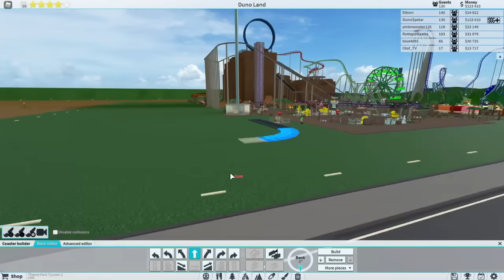DUNO BYGGER MED OLOF I ROBLOX THEME PARK TYCOON 2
🎵 INTRO MUSIK 🎵
Slynk - Call The Shots
🎵 OUTRO MUSIK 🎵
Slynk - Rubber Ducky
🎵 BAKGRUNDSMUSIK 🎵

Wow du kollade i beskrivningen, grymt! ༼ つ ◕_◕ ༽つ